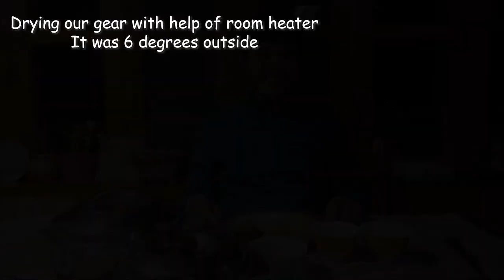Bhutan :: Phuentsholing to Thimphu :: Amazing Landscapes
This was day 3 on our ride to Bhutan, After getting permits for us and bike from Phuentsholing for Thimphu, Punakha and Paro, We started off towards Thimphu the capital city of Bhutan.

The ride to Thimphu was just amazing, We encountered all the possible weather conditions except snow :p Had some great food at dantak canteen allong the way and stopped quite some time for photos as the landscape was just breathtaking.

I forgot to fuel the bike at Gedu trusting on RE to give me enough miles to reach Thimphu, It was little short of full when i started from Phuentsholing. Luckily about 80Kms from Thimphu at the checkpost i enqired about fuel availability before reaching Thimphu, This man who was taking supplies for himself in his HiLux guided us to Old Thimphu road which had the only bunk and also included a little detour off main highway. That route turned out to be stunning and with zero traffic!! Yea the condition was not that good but that's why i had got Himalayan in first place. We did fuelled up and merged on to the main highway with guidance from local kids.

We reached Thimphu at around 8:00 PM and stayed at damchoe's homestay which we booked from AirBnB